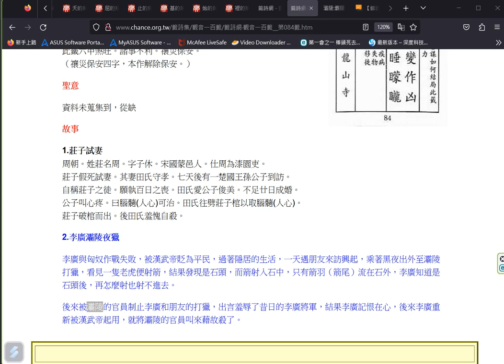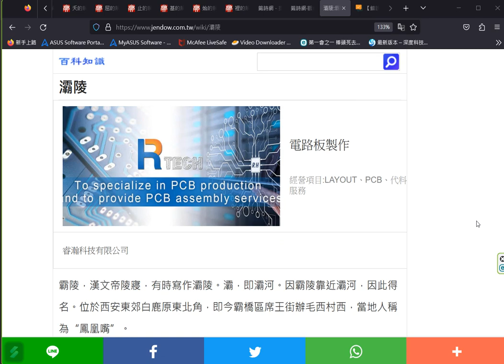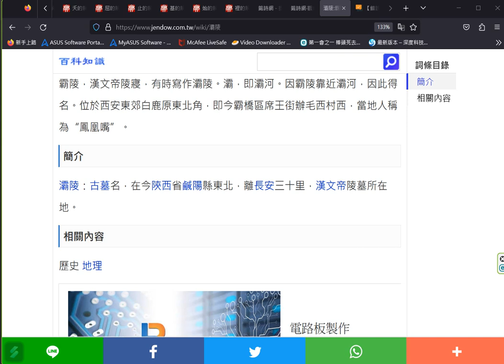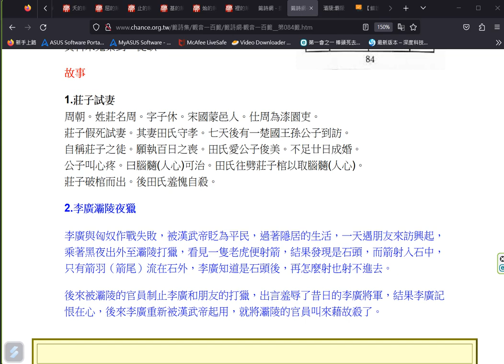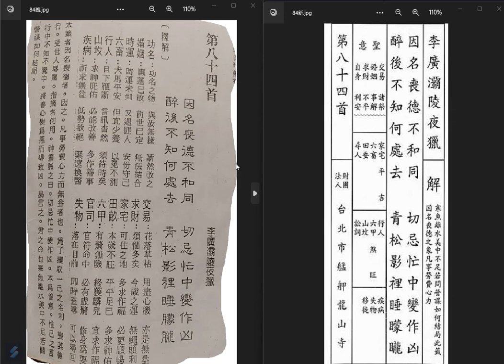菩薩 給 相信 脫落 者 的 籤詩 23.5.1請按讚訂閱分享轉發